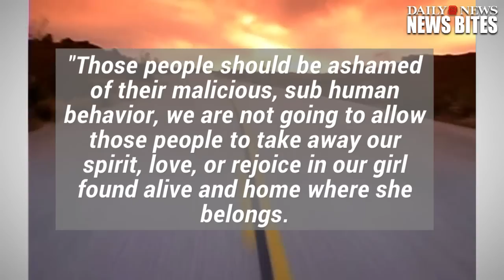Missing Jogger's Husband Lashes Out At People Who Say Abduction Was A 'Hoax'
Keith Papini lashed out at critics claiming his wife's abduction was a "hoax."